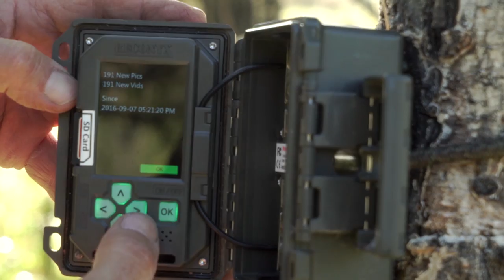Why Controversy is Good for the Hunting Industry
Keith is no stranger to controversy in the hunting industry. See why he likes controversy and why he thinks controversy is good for hunting.